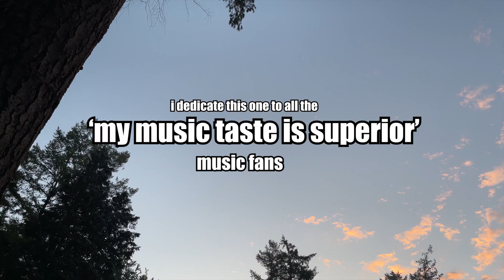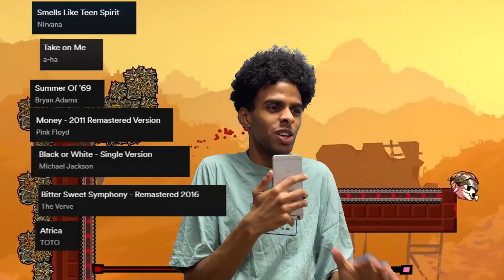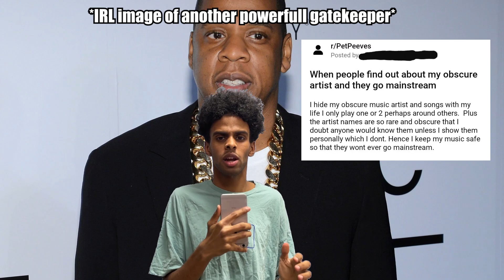Toxic Music Fans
Most Iconic Toxic Music Fanbases

In this video i talk about the most iconic/toxic/annoying music fans the internet has seen. sadly you definitely have seen one of these on the internet whether you remember them or not.

(just wanted to have some fun with this i guess)

0:00-0:46 Intro/explanation
0:47-01:49 Born in the wrong generation
01:49-02:39 I don't listen to rap
02:39-03:52 Real rap
03:52-04:28 Music nerd
04:28-05:10 Long time fan
05:10-05:20 Classical/opera
05:20-06:10 Conclusion
06:10-06:23 Outro